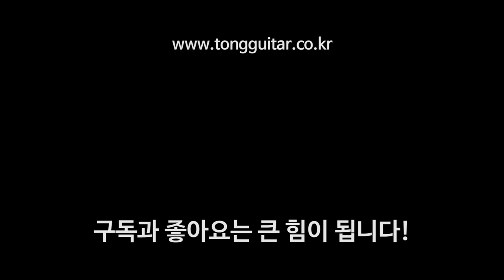[워십이야기] 나 주님의 기쁨되기 원하네 (기타편) By 통기타이야기